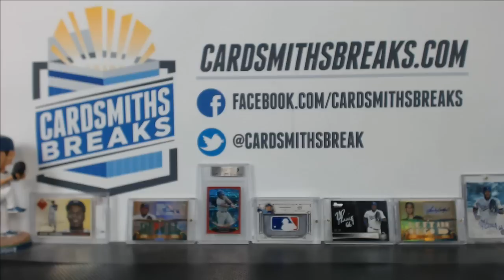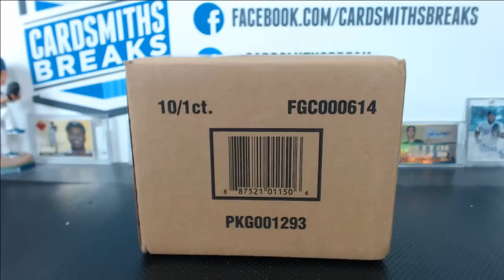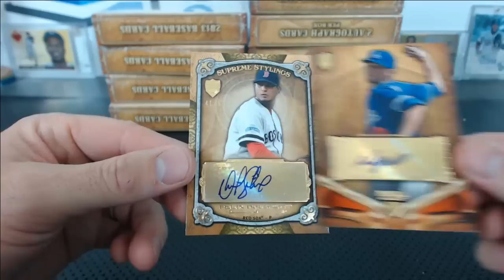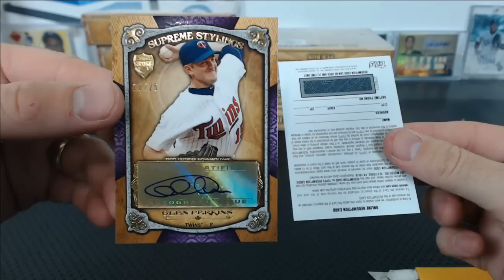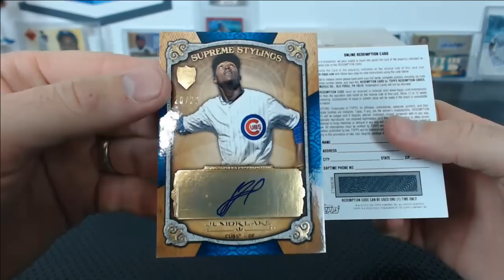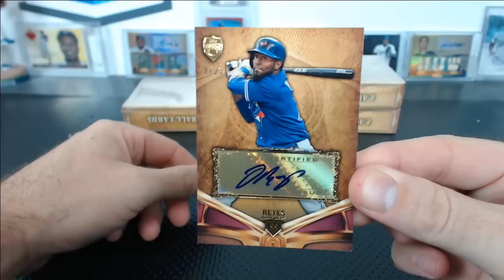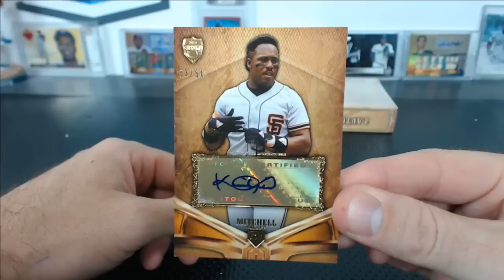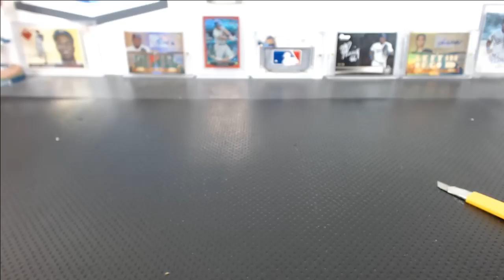2013 Topps Supreme Baseball Asia Edition Case Break #9